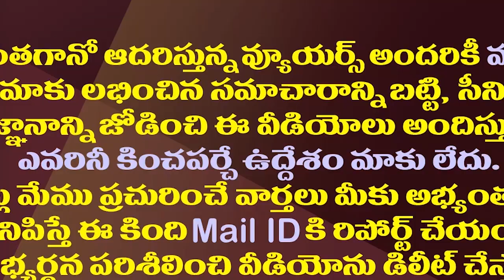చంద్రబాబు- దగ్గుబాటి మధ్య పాతికేళ్ళ వైరం ఇప్పుడేమైంది?| Why Did Chandrababu And Daggubati Meet Now?